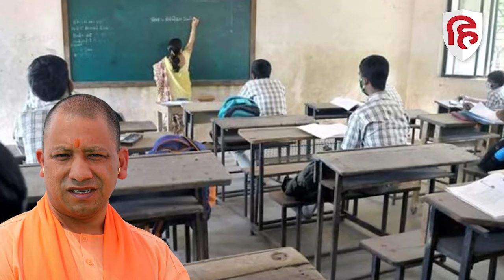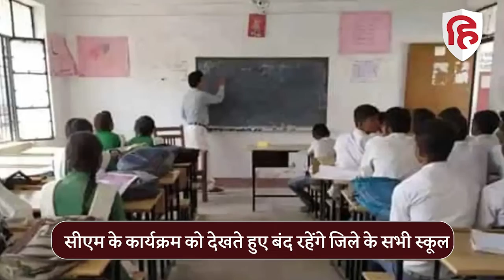Mainpuri bypolls : मैनपुरी में CM Yogi की Rally, बंद रहेंगे जिले के स्कूल, जानें कारण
Mainpuri schools closed due to CM Yogi rally। उत्तर प्रदेश के मैनपुरी लोकसभा सीट पर उपचुनाव के लिए प्रचार का दौर जारी है। बीजेपी प्रत्याशी के प्रचार के लिए मुख्यमंत्री योगी आदित्यनाथ आज मैनपुरी पहुंच रहे हैं। सीएम यहां जनसभा को संबोधित करने के साथ ही एक रैली और रोड शो भी करेंगे। उनके कार्यक्रम को देखते हुए शिक्षा विभाग ने जिले भर में सभी स्कूलों को बंद रखने के आदेश दिए हैं। आइए जानते हैं कि आखिर ऐसा फरमान क्यों जारी किया गया है…